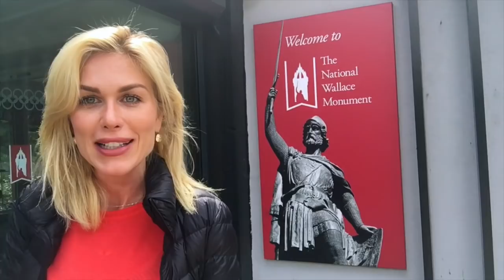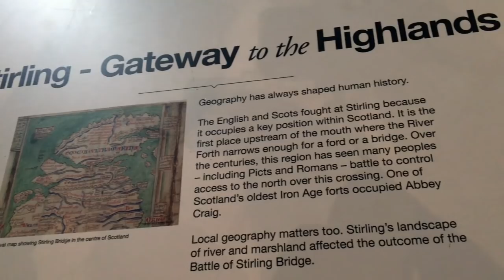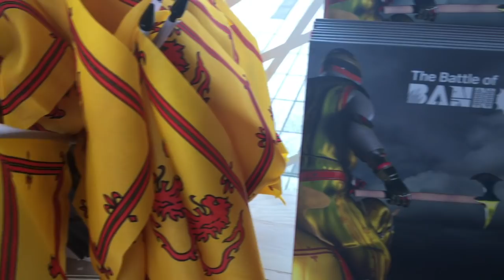Scotland Part 1 - Gleneagles & Stirling (viagem ao interior da Escócia)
Ludmila Dayer explora o interior da Escócia: Gleneagles e Stirling.

Visita O Monumento de William Wallace, e o centro de visitação da Batalha de Bannockburn.

CORREÇÃO:

A Batalha da Ponte de Stirling foi em 1297 e não 1927. Errei da digitação.

Scottish Pirate Music - Hoist up the Sails